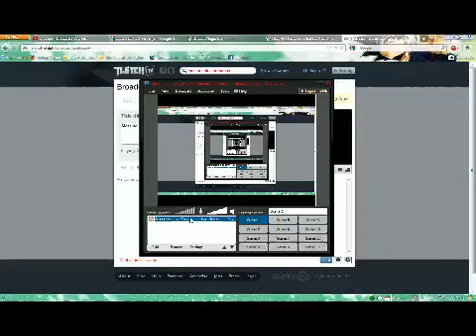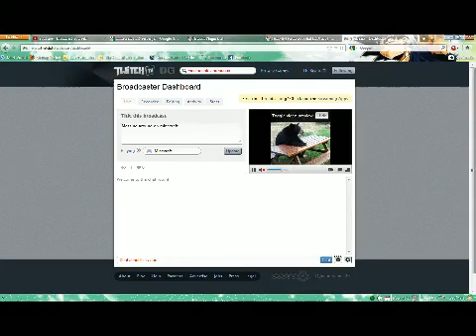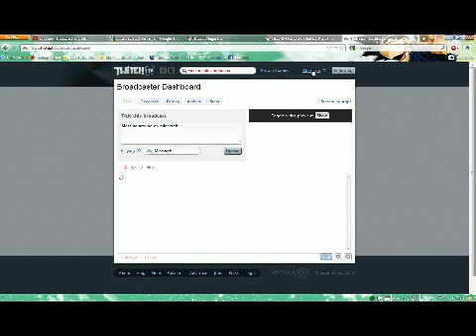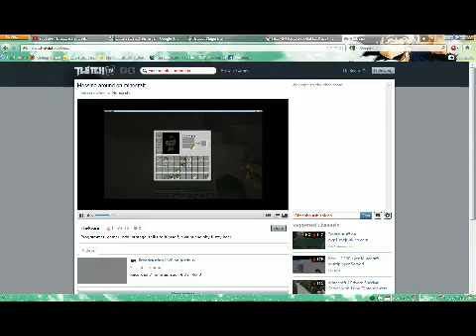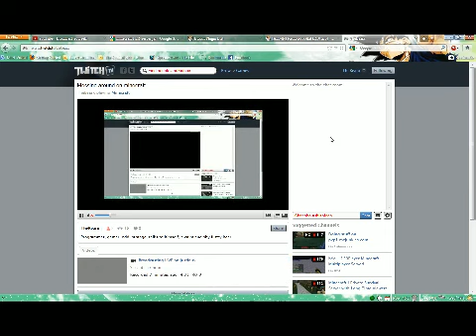The Adventures of Batman and Deadpool - 1 / 8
Batman and Deadpool start relearn the world of minecraft. They start out by borrowing items from their "neighbors. -- Recorded live on Justin.tv